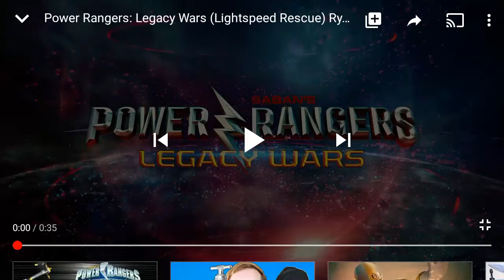Ryan Mitchell trailer (Lightspeed Rescue)